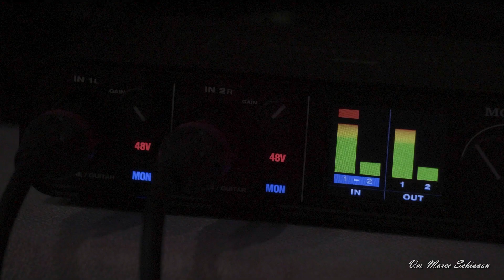Backstage - Concerto di Natale 2022 -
Direttore orchestra:
Pietro Perini
Oboe:
Roberto Valeriani

Violini Primi
Andrea Rizzi - spalla e concertino
Riccardo Paltanin
Claudia Lapolla
Chiara Ambrosini

Violini Secondi
Lia Tiso - concertino
Alessandro Gasparini
Filippo Maretto
Barbara Romagnolo

Viole
Francesca Levorato
Marta Traversi

Violoncelli
Giorgio Fiori
Paolo Carraro

Contrabbasso
Luca Stevanato

Operatori di ripresa:
Pietro Schiavon
Sandro Schiavon
Marco Schiavon

Operatori del suono:
Francesco Barutto
Federico Barutto

Realizzazione:
Marco Schiavon